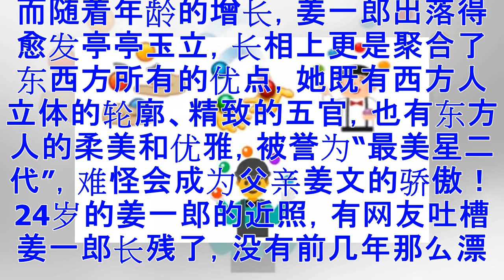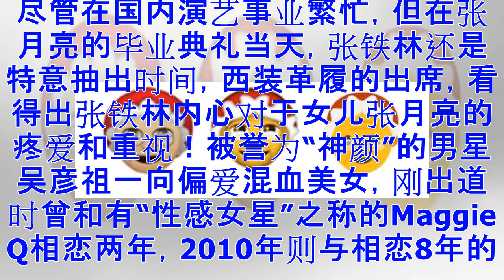♡4大混血星二代:姜文女儿颜值最高 她被嘲像非洲人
电影《邪不压正》即将于7月13日公映，身为导演的姜文近日携夫人周韵、主演许晴、彭于晏等马不停蹄的出席各大活动，堪称是娱乐圈瞩目的焦点。而身为姜文的妻子，周韵年近40岁，身材却依旧曼妙如少女，容貌出众，即使和有“女神”之称的许晴同框也毫不逊色，被网友称赞为“高级脸”，但是即使拥有如此迷人的妻子，对于导演姜文而言，他的女儿姜一郎才是世上最美丽的女人！姜一郎是姜文和与法国前妻桑德林所生，2000年，6岁的姜一郎就和父母一起出席了戛纳电影节，在父亲姜文怀中的她如同小天使般美丽优雅，成了全场的焦点。而随着年龄的增长，姜一郎出落得愈发亭亭玉立，长相上更是聚合了东西方所有的优点，她既有西方人立体的轮廓、精致的五官，也有东方人的柔美和优雅，被誉为“最美星二代”，难怪会成为父亲姜文的骄傲！24岁的姜一郎的近照，有网友吐槽姜一郎长残了，没有前几年那么漂亮，不过在小编看来，长发飘飘的姜一郎依旧美得颠倒众生，还有点“神仙姐姐”的气质，泥萌觉得呢？提起娱乐圈大牌男星的混血女儿，一定不能漏掉张铁林的女儿张月亮，张月亮是张铁林和波兰籍前妻所生，因为出生于1991年的中秋节，就言简意赅的取名为“张月亮”，虽然张铁林给...